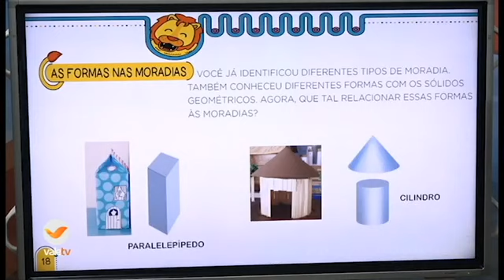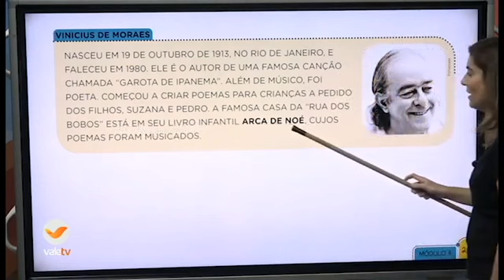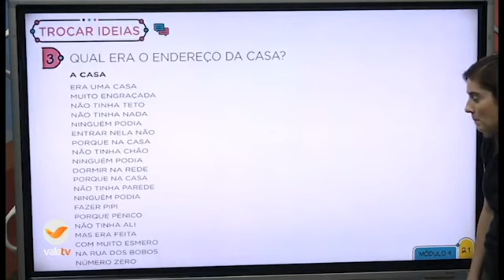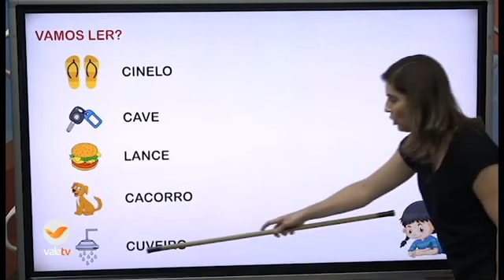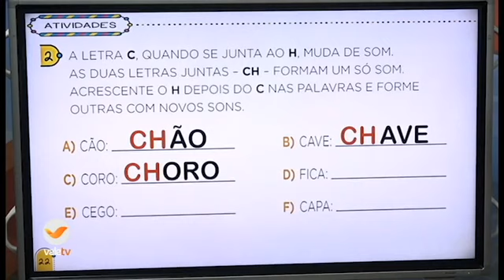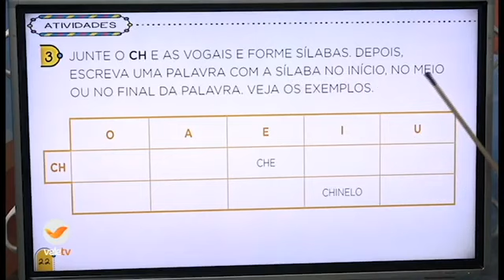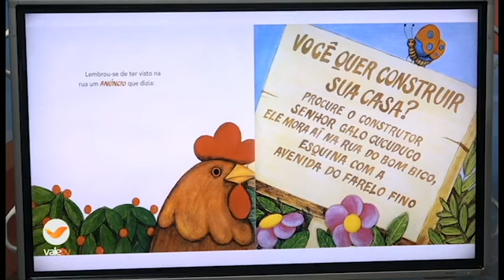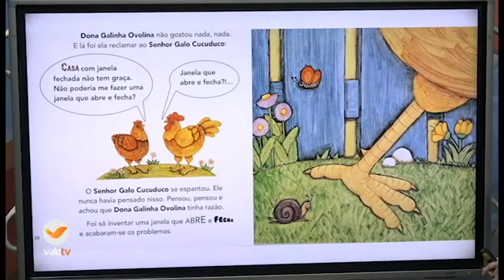66° DIA - TURMA: 1° ANO - MAT. E MULT. 02/09/20